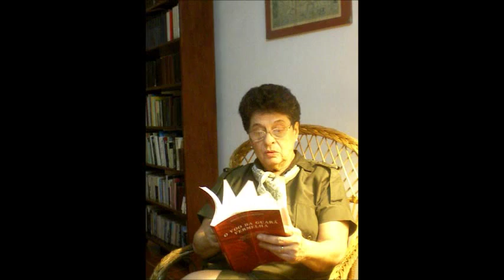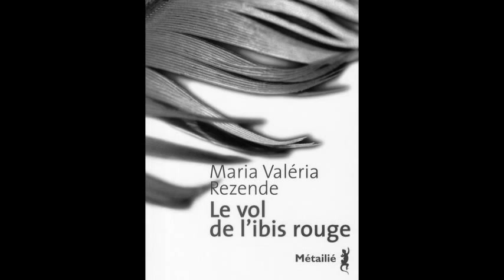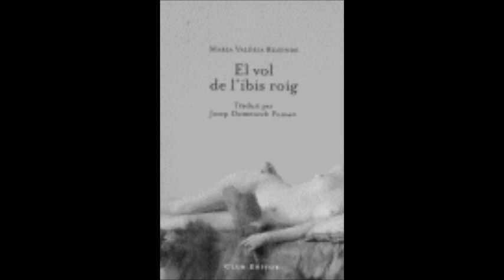Um dedo de prosa com Maria Valéria Rezende Parte 1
Confiram na edição do mês de Janeiro do programa « Um dedo de prosa » o depoimento que a escritora Maria Valéria Rezende concedeu ao professor Leonardo Tonus. Nos vídeos aqui apresentados, Maria Valéria Rezende descreve o processo de criação do seu belíssimo romance O  voo da guará vermelha e comenta seus novos projetos literários.